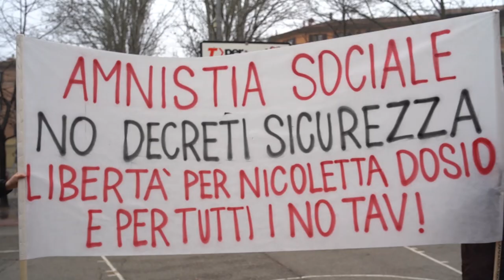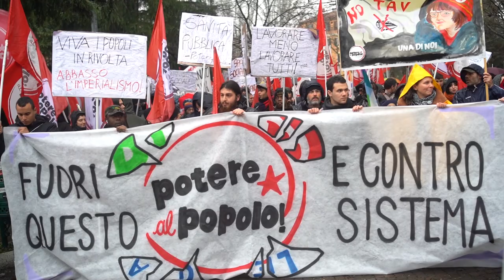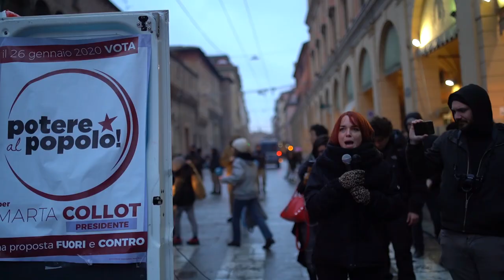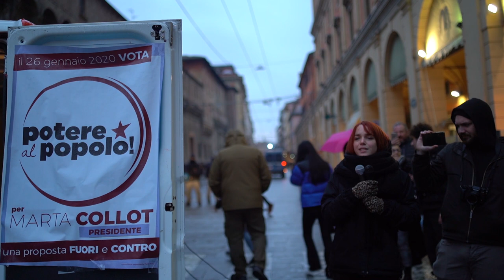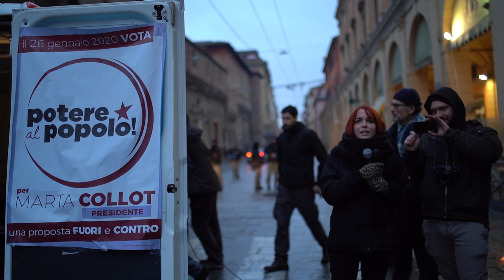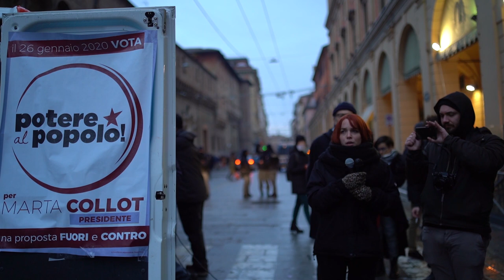[Bologna] Ecco la nostra campagna politica: in marcia per l'uguaglianza sociale!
Contro questa classe politica indecente, contro gli sciacalli della Lega che cavalcano la guerra fra poveri, dopo che il PD ha abbandonato e devastato le periferie. Siamo per un salario minimo obbligatorio, per servizi completamente pubblici e per una giustizia climatica che faccia pagare la crisi ecologica a chi vi si è arricchito sopra.
Non è più il tempo delle mezze misure, dobbiamo rovesciare questo sistema e Potere al Popolo è un'opzione di rottura!